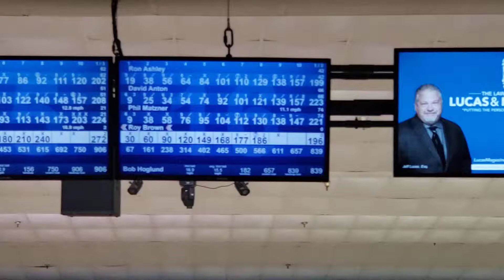Bob Hoglund- incredible game at Maple Lanes Countryside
Bob just misses a perfect game in men's league play